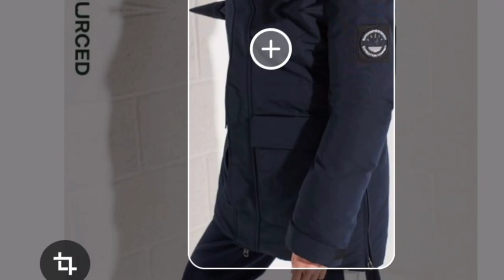3 hour walk rain test! Superdry Code Everest Faux Fur Parka - Navy review woman coat